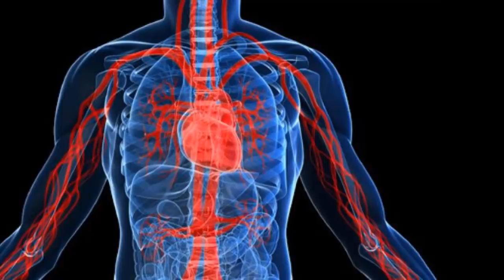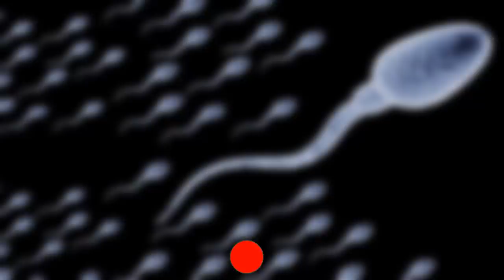5 فوائد جنسية للفلفل الحار ينبغي علي الجميع معرفة هذه الفوائد العظيمة الان !!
هل تعلم ماهي الامراض التي يعلجها الفلفل الحار حينما يدخل لاجسادنا

  ولو عندك اي موضوع تحب ان تضيفة بالقناه تستطيع التواصل معي وسوف اقوم بالبحث وعمل فيديو خاص  واقوم بتنزله جزاك الله خيرا علي متابعتي